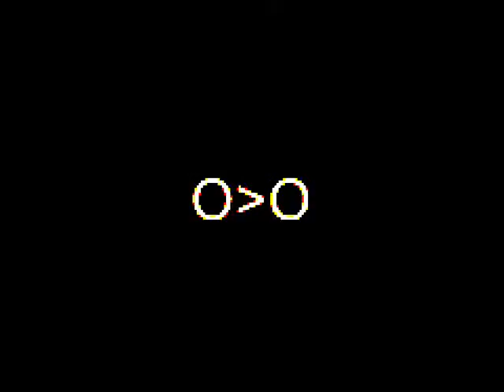Roblox roller coaster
This is one of my vids just wit music now.

Roller coaster junkie by Hania